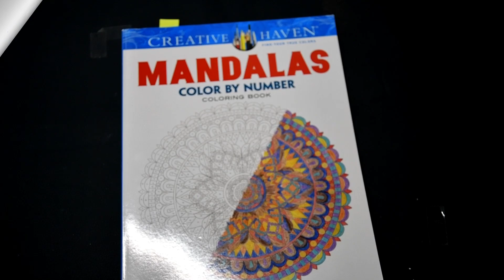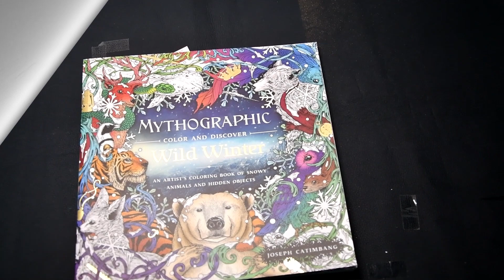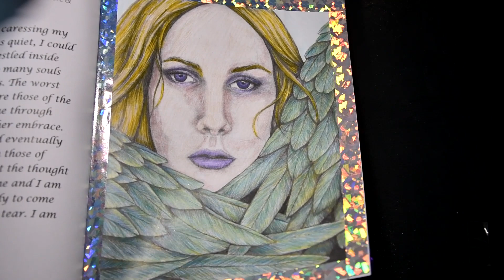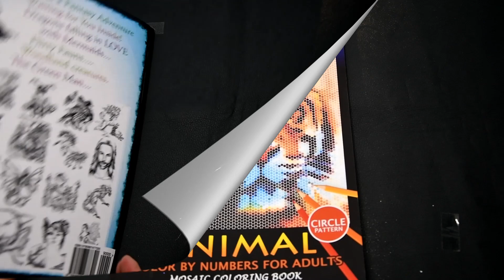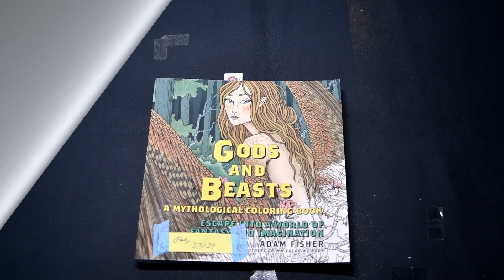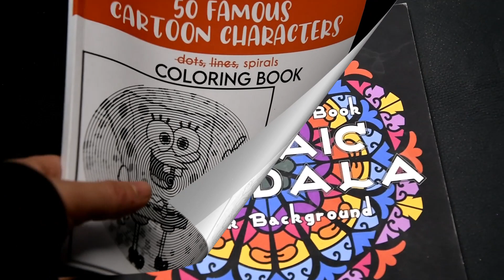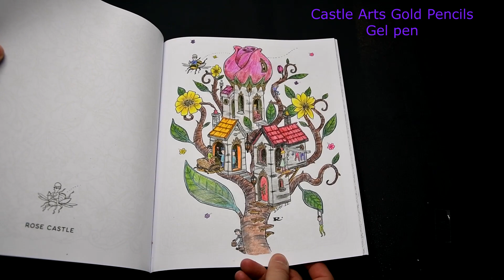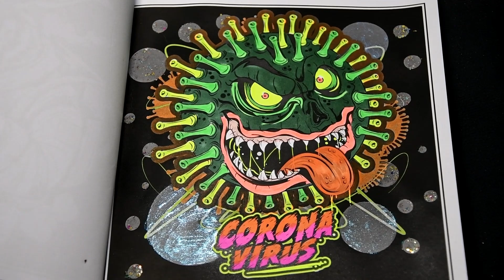My completed / finished Adult Coloring Pages ; November 2022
Night Terrors by Fabiana Attanasio =
" Raven " ; colored with = Derwent Chromaflow, Metallic, Drawing Pencils, Gel pen, Washi Tape, Distress Ink

Mandalas (CBN) by Creative Haven =
" Mandala " ; colored with = Brush pens

50 Autumn Miniatures by Kameliya Angelkova =
" Tea time " ; colored with = Alcohol Marker, Spectrum Noir Metallic Flip Marker

Highlight Reel ( CbN) by Color Questopia =
all Pages coloring with ; Alcohol  Marker

Mythographic Wild Winter by Joseph Catimbang =
" Squirrels  " ; colored with = Kolour Pencils, CS Pearl Tints, Glamour Dust, Washi Tape, Soft Pastel

Fantasia by Casey Gilmore
" Eyes "  = coloring with ; Brutfuner Pencils
" Angel "  = coloring with ; Brutfuner Pencils, Washi Tape
" Wizard "  = coloring with ; Random Pencils, Distress Ink

Animal by Nox Smith =
" Page 1 " colored with ; Alcohol Marker

Tattoo Inspirations by Creative Haven =
" Swallows " colored with ; Alcohol Marker, Glitter Gel Pen

Lines Dots Quest Animals by Sunlife Drawing =
" Bird " = coloring with ;  Alcohol Marker

Gods and Beasts by Adam Fisher =
" Cyclop "  = coloring with ; Kohinoor Tritone Pencils, Gel Pen

Zodiac (CbN) by ZenMaster Coloring Books =
" Gemini " colored with ; Brush Pens, Gel Pen

50 Famous Cartoon Charakters
" Picture 1 "  = coloring with Gel Pen

Mosaic Mandala by Sunlife Drawing =
" Mandala " colored with ; Alcohol Marker, Gel pen

Colour my Sketchbook; Treedom by Bennett Klein
" Tiger " colored with ; Alcohol Marker, Black widows, Neocolor

Mystery Mosaics Wow, Cartoons by Belba Family =
All coloring with ; Alcohol Markers

The Amazing World of Fantastic Creatures by Bakemono =
"Creatur 1 " coloring with ; Alcohol Marker, Glitter Gel Pen

Stone Mosaics 5 by Belba Family =
" Picture 1 "  = coloring with Alcohol Marker

Night Garden by R.J. Hampson =
" Tree Castle " colored with ; Castle Arts Gold Pencil, Gel Pen

100 Best by Sunlife drawing =
" Bear " coloring with ; Alcohol Markers

The Nonsencical Nonsense
" Corona Virus "  = coloring with ; Alcohol Marker, Acrylic Paint